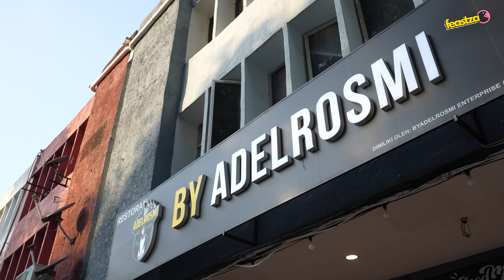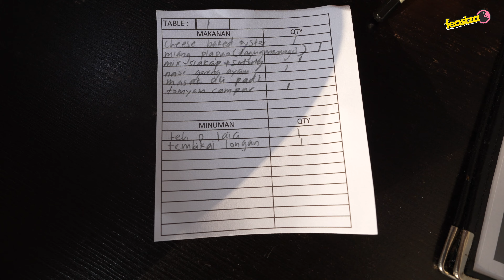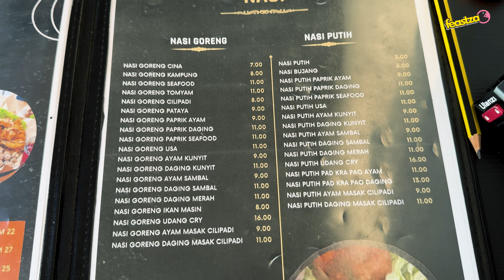CHEESE BAKE OYSTER SAMBAL HIJAU | SIAKAP & SOTONG GORENG THAI | TOM YAM CAMPUR | BYADELROSMI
Dalam episod FEASTZA O food vlog kali ini FizaOKC bawa anda makan makanan Thai di restoran ByAdelRosmi

Nama restoran: BYADELROSMI
Alamat: 77, Jalan Kuning, Taman Pelangi, 80400 Johor Bahru
Waktu operasi: 4 petang hingga 1 pagi (Isnin tutup)

Menu FizaOKC:
Siakap dan Sotong Goreng Sambal Hijau RM45
Daging Harimau Menangis RM16
Cheese Baked Oyster (4 keping) RM27
Tomyam Campur RM11
Nasi Goreng Ayam Cili Padi RM8

FIZA O AND GIRLFRIENDS

Lets discuss and share your thoughts